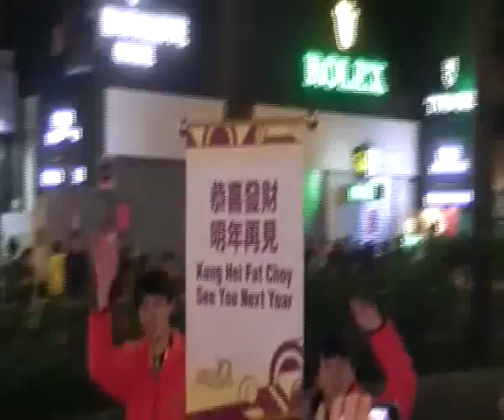香港旅遊發展局花車隊伍巡遊 20150219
2015國泰航空新春國際匯演之夜
2015 Cathay Pacific International Chinese New Year Night Parade
日期：2015年2月19日(年初一)
Time：10:22pm
時間：下午10時22分
Venue：Nathan Road, Tsim Sha Tsui
地點：尖沙咀彌敦道
FLOAT GROUP: Hong Kong Tourism Board
花車隊伍：香港旅遊發展局